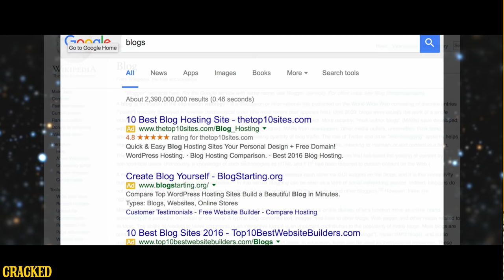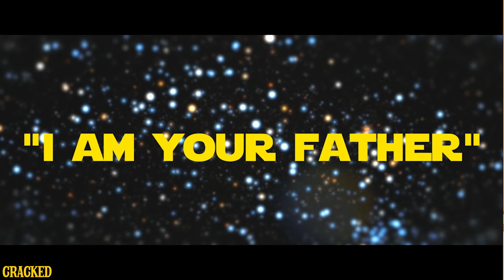This One Fan Theory Changes All Of Star Wars Canon Forever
SPOILER ALERT!